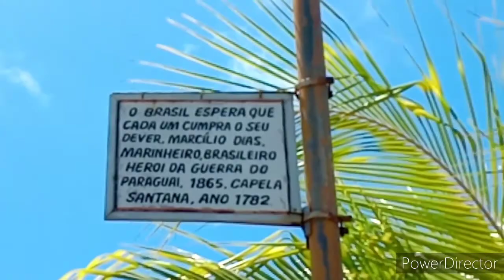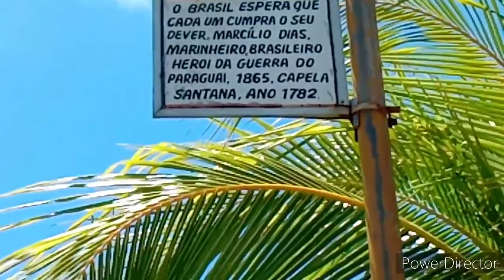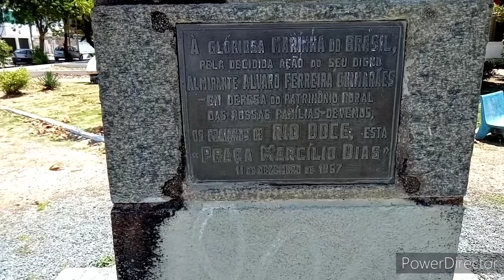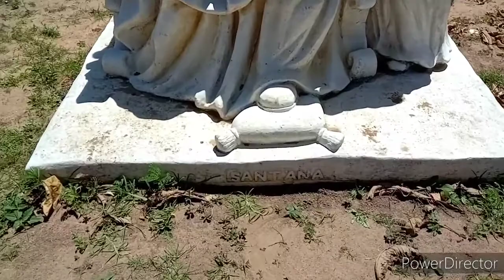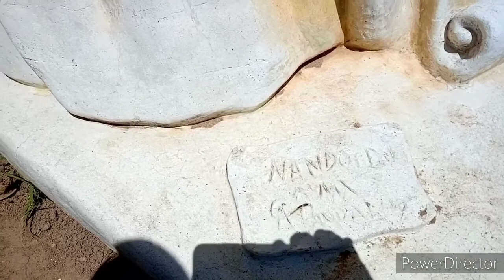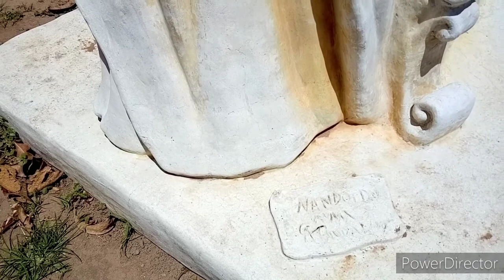Praia de Rio Doce. Olinda-PE